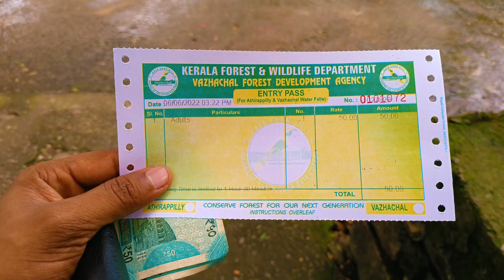Athirapally waterfalls in Kerala ( Bahubali waterfalls) ! Baban nath